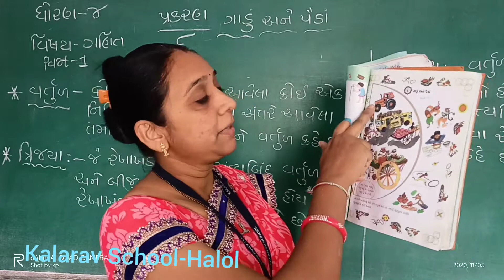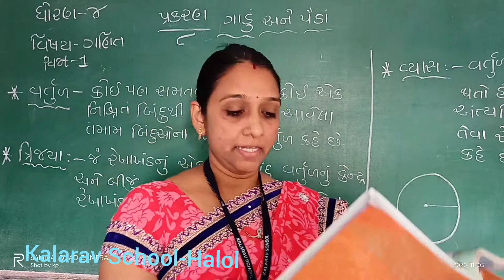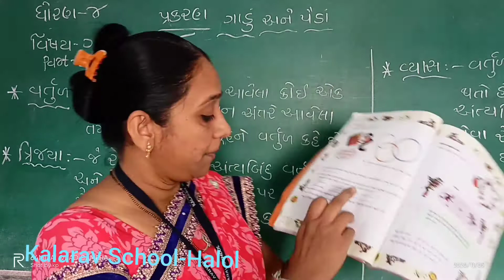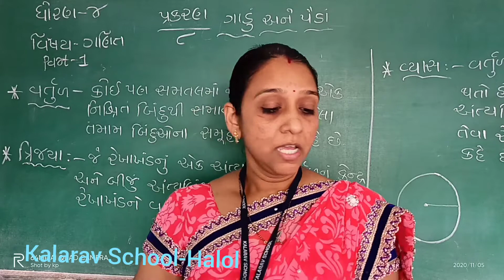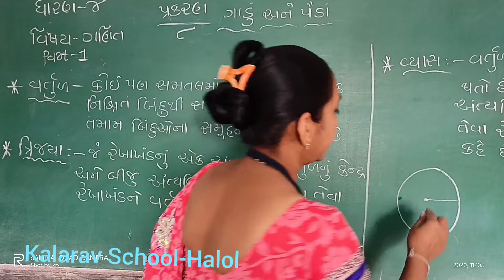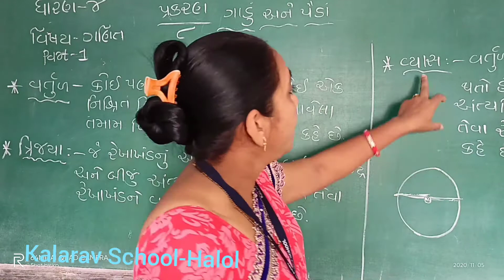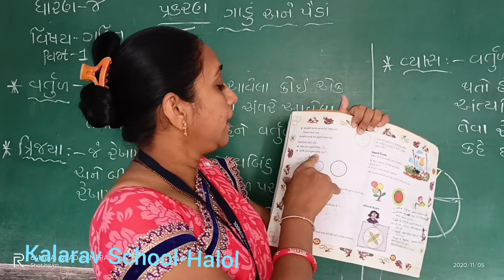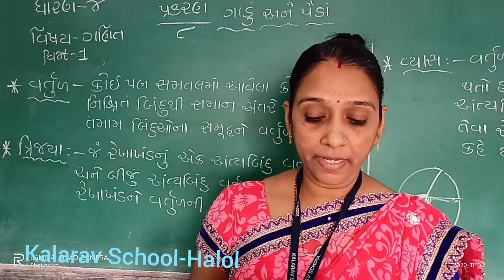STD- 4 GM MATHS CH- 8 GADU ANE PAIDU PART- 1